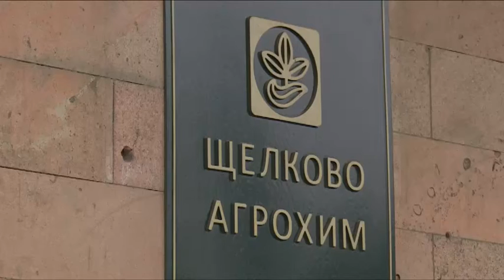140 лет щёлковскому химзаводу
Старейшее промышленное предприятие нашего района – бывший Щёлковский химический завод, а ныне АО «Щёлково Агрохим» – отметило своё 140-летие. О том, как проходило праздничное мероприятие - в нашем репортаже